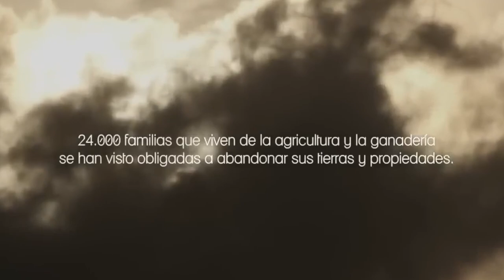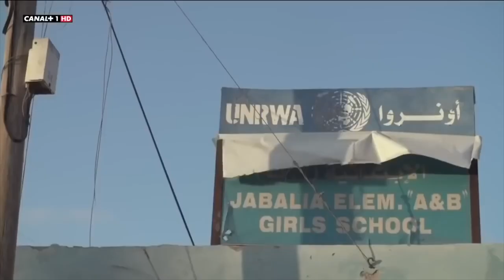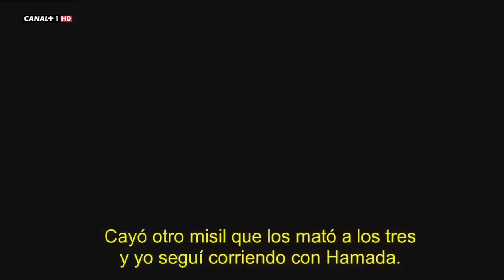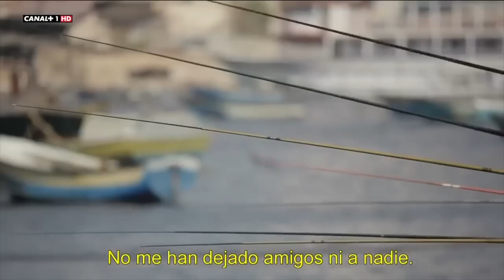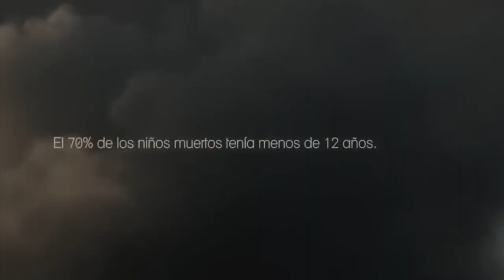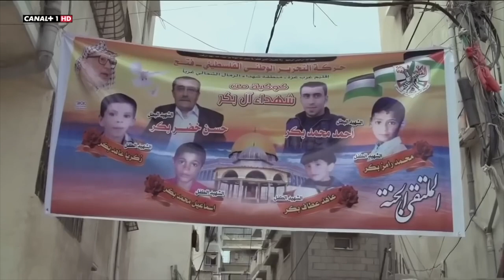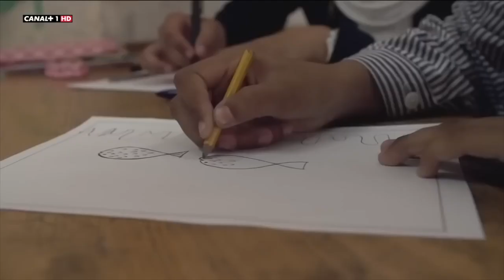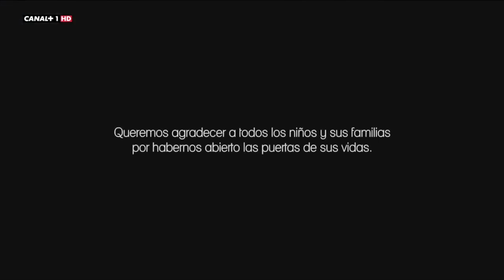Documental Nacido en Gaza 🇯🇴 Versión adaptada para uso Educativo ⏯️ Guerra Palestina Gaza Israel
Versión acortada y adaptada del documental de Hernan Zin (2014) "Nacido en Gaza" (Contramedia Films, Claqueta PC y Canal +) para su USO EDUCATIVO en tutorias de primer ciclo de la ESO, generando debate sobre las actuales guerras activas, el uso de la fuerza en contextos represivos, los derechos de los niños y niñas y otros tantos debates para el fomento de la reflexión y la crítica basada en evidencias // Producción John Sistiaga, Olmo Figueredo González-Quevedo / Música Carlos Martín / Montaje Alicia Medina. Documental completo original via YOUTUBE canal Fran Quintero.